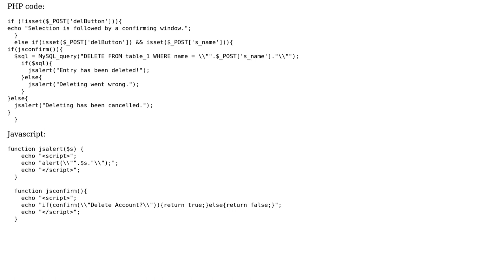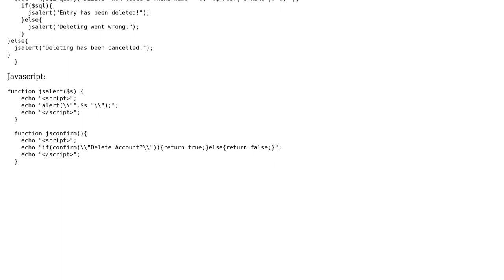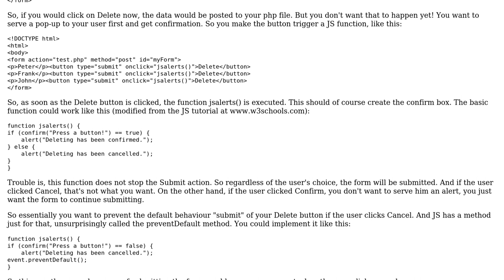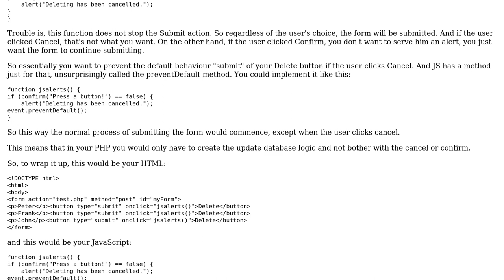JavaScript implemented in PHP code (2 Solutions!!)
JavaScript implemented in PHP code